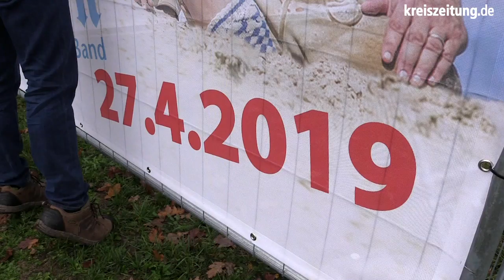„Die Blechblos´n“ bei der Informa 2019 in Sulingen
Claudia Ehlers, Bettina Rietz, Klaus Müller, Philipp Leymann und Thomas Wolter von der Arbeitsgemeinschaft Informa der Initiative Sulingen trotzen Wind und Regen. Sie treiben die Werbemaßnahmen für das Konzert mit „Die Blechblos´n“ voran. Die bayrische Stimmungsband gastiert am Sonnabend, 27. April, während der Informa 2019 (26. bis 28. April) auf dem Veranstaltungsgelände am Hasseler Weg im Mittelzentrum. in der Buchhandlung Eulenspiegel, der Volksbank in Sulingen sowie bei Leymann-Baustoffe.